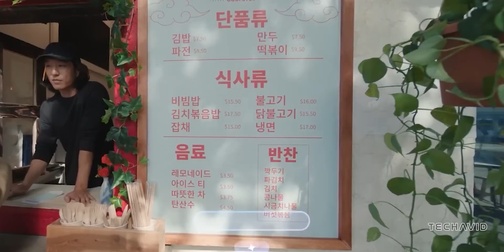Galaxy XR Headset (Project Moohan) : Samsung's Next Big Thing!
Samsung might reveal its first-ever Galaxy XR headset, Project Moohan, at Galaxy Unpacked 2025. With features like Android XR, AI integration, and advanced hand tracking, can it compete with the Apple Vision Pro? Here's everything we know so far.

5 Questions Covered in the video:
    What is Samsung’s Project Moohan XR headset aka Galaxy XR Headset?
    When and where will Samsung reveal Project Moohan?
    What features can we expect from the headset?
    How does Project Moohan compare to the Apple Vision Pro and Meta Quest 3?
    Can Samsung make an impact in the XR market despite slowing sales?